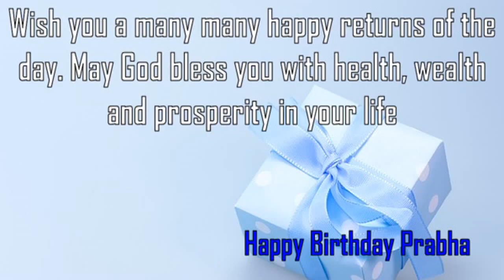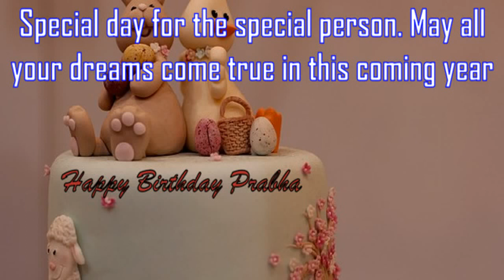Happy Birthday Prabha Image Wishes✔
Happy Birthday Prabha Images. Send Personalized happy birthday wishes to Prabha in 1 min by visiting
GreetName has thousands of image templates to choose from based on gender, age, and relationship. Pick the best image template. Enter Your Name and click 'Generate Personalized Image' button. You can share Prabha picture birthday wishes to any social network such as Facebook status, Whatsapp status, Instagram, Twitter, Google+, etc